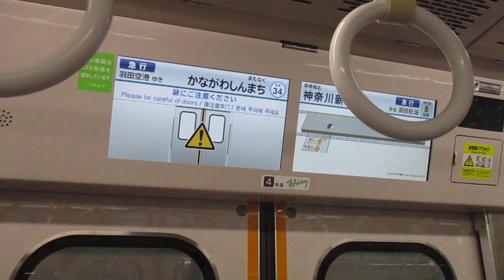【逗子・葉山始発、能見台～京急蒲田間急行運転、京急空港線内各駅停車】京急本線急行羽田空港行き京急新1000形1890番台1895編成(L/Cシート・トイレ付)+1485編成8両 神奈川新町駅発車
京急蒲田寄り連結の1890急行に再び乗車！！